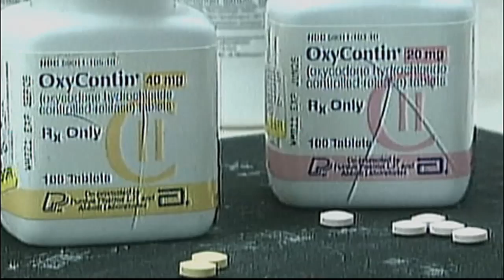Does the NFL have a painkiller problem?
Tamara Holder and Domenic Romano discuss lawsuit involving painkiller use and the NFL